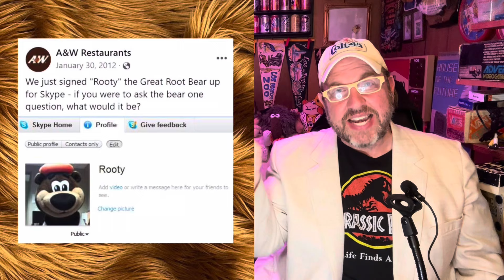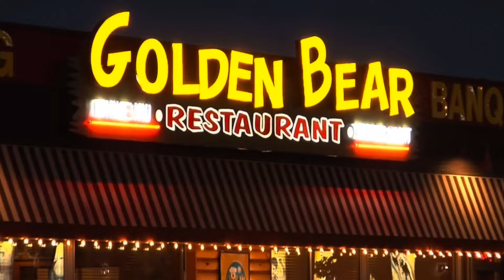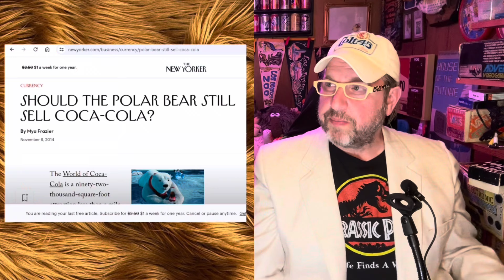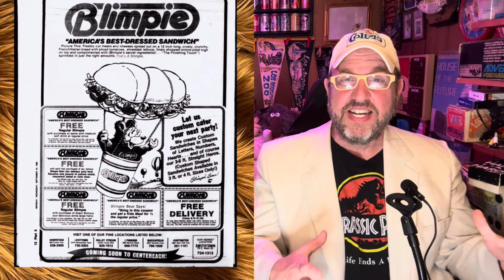Bimbo! A&W! Coke! These are the craziest BEAR mascots!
Today I am looking at the diverse field of bear mascots! Every single one I can find!

00:00 Rooty the Great Root Beer Bear
01:45 Osito Bimbo isn't a bimbo
02:39 Golden Bear Restaurant
03:23 Scrunchy from Shop Rite
03:38 Smokey Bear
04:28 Coca-Cola bear
05:28 Natural Born Controversy
07:21 Why so many polar bears
08:59 Hamm's Bear
09:21 Moist Replayed
10:20 I reveal who let the dogs out